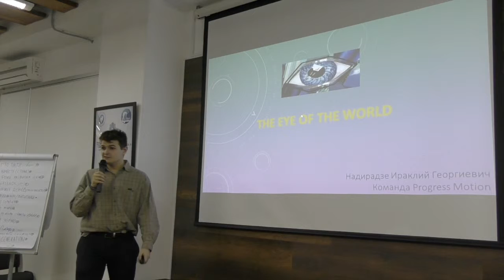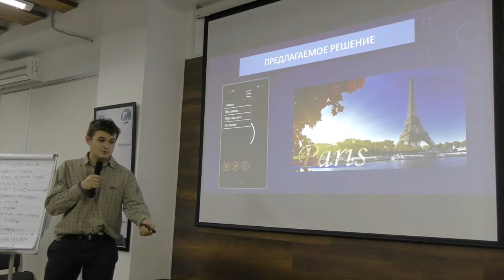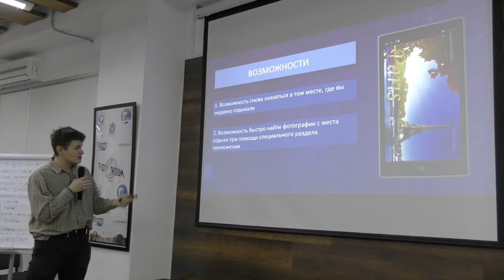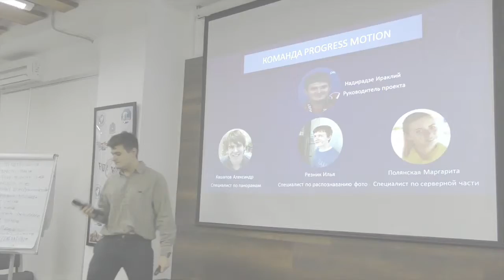SamaraHack. Часть 14. Защита проектов. The eye of the world